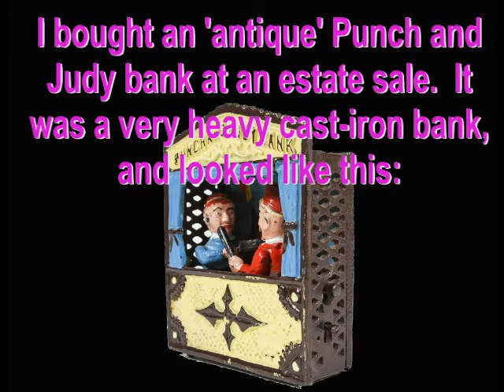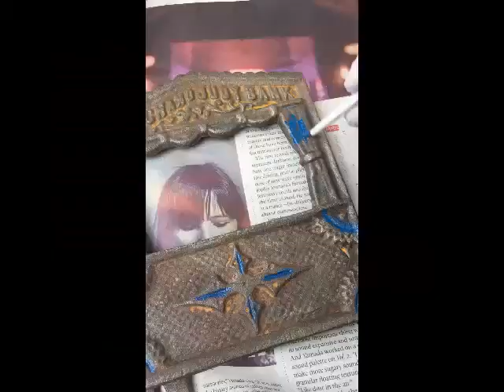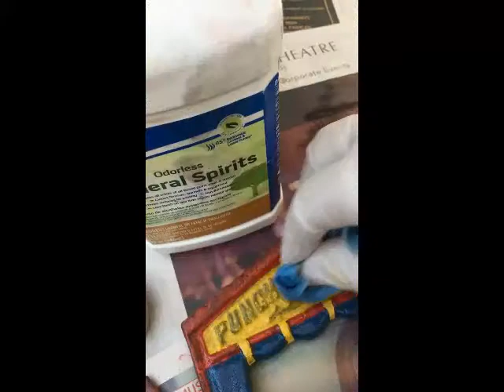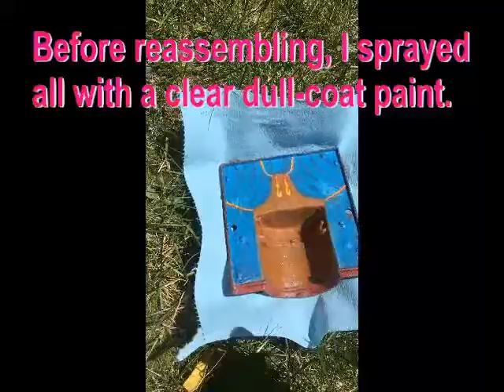Punch and Judy Bank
I make a more realistic antique out of a fake antique bank.